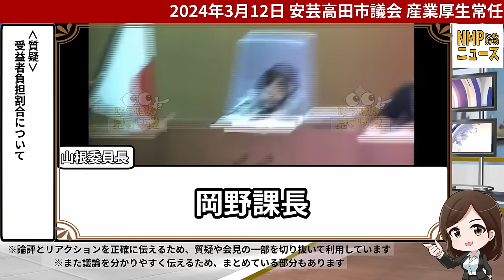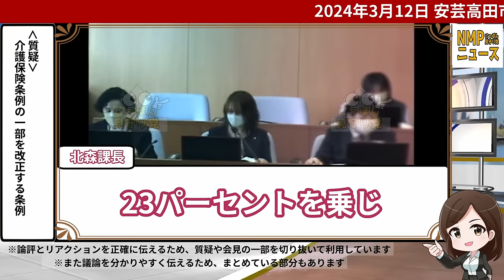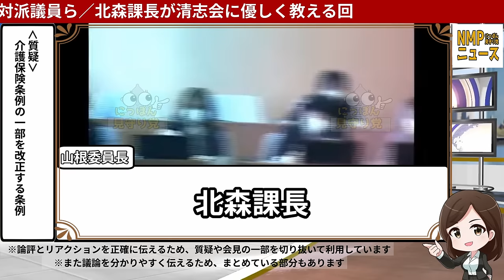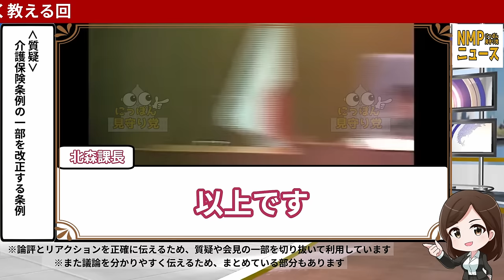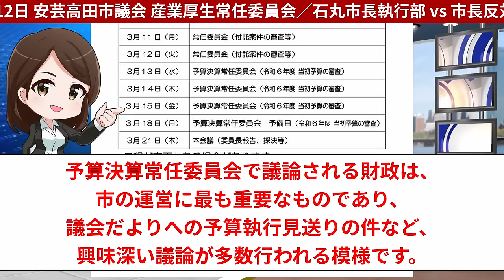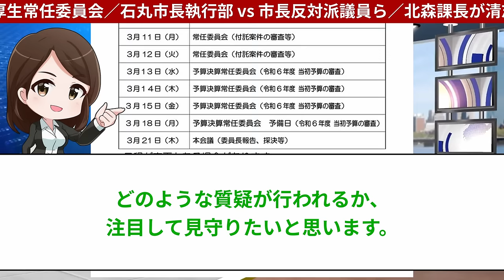【石丸市長3/12②】有能北森課長にタジタジの清志会。山本優議員はまさかの端数処理を知らない！？まるで先生と生徒のようで話題に【勝手に論評】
〇目次
0:00 石丸市長ハイライト
1:08 最新情報・概要
1:25 国保税の徴収
3:23 受益者負担の割合
8:18 介護保険条例の一部を改正する条例
21:30 論評まとめ(個人の見解です)
〇引用
動画
▼広島県安芸高田市公式チャンネル

※コメントはコミュニティガイドラインを参考にお願いします
※誹謗中傷はお止めください
※チャンネル主からの「いいね」は、ご意見ありがとうございますの意です(同意したわけではありません)
※サムネイルやタイトルは時期や影響を考え変更する場合があります
読み上げ：VOICEBOX